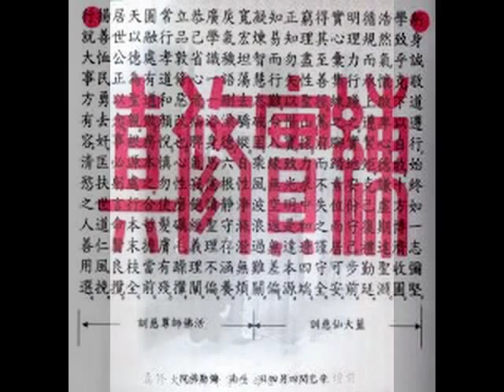仙兄仙妹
兄弟姊妹